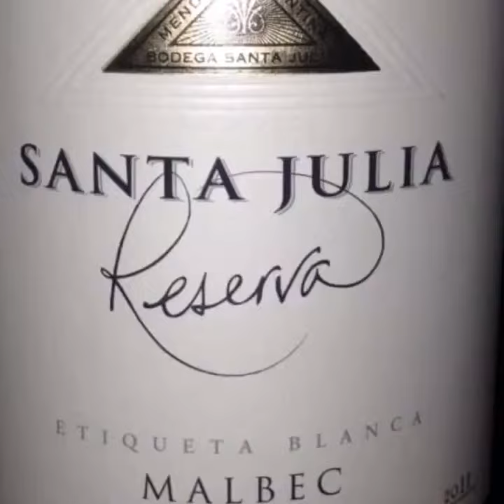Gujarati thali in London Today night is for good Gujarati dinner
Gujarati Thali (Gujarati: ગુજરાતી થાળી) is an assortment of dishes arranged as a platter for lunch or dinner in restaurants and homes, mostly in Gujarat and places with Gujarati diaspora. “Thali” literally means “a full plate meal”.

The Gujarati Thali consists of various dishes like ringana methi nu shak (eggplant cooked with fenugreek leaves), Gujarati khatti mithi daal (sweet and sour lentil), undhiyu (mixed vegetable prepared with spinach paste), bhindi sambhariya (ladyfingers curry), aloo rasila (potato and tomato thin curry), steamed basmati rice, badshahi khichdi, Chapati, methi na thepla and bhakhri with kachumber salad along with various types of chutneys.

Gujarati thali prepared in Gujarati households has at least three fresh vegetable dishes, one dry dal or some sprouted pulses dish (ugaadayla mung, for instance), a wet dal, kadhi, kathor (a savoury), mithai, poori, rotis, steamed rice, chaash and papad.